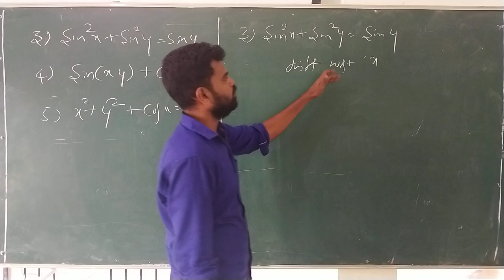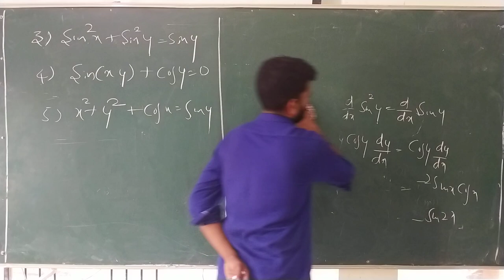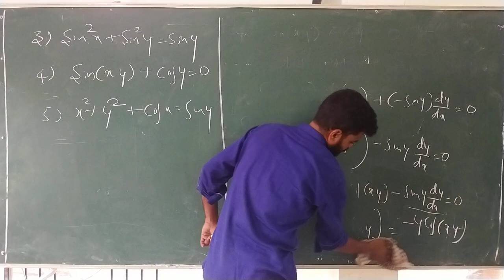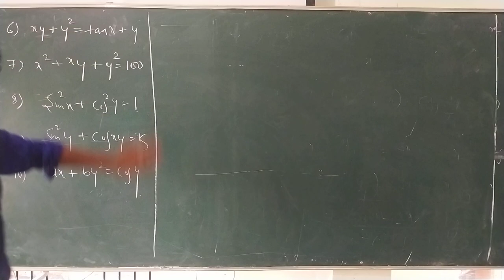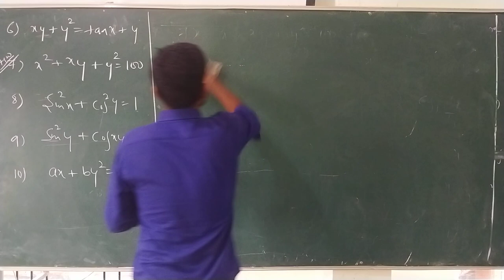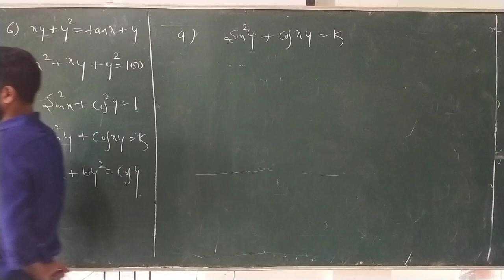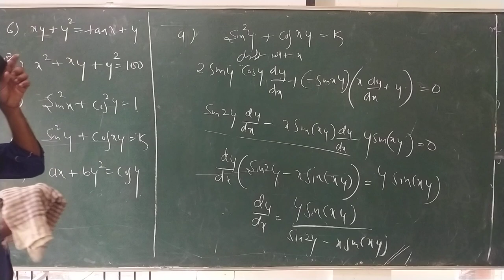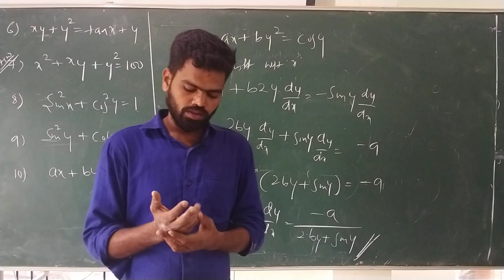PU-2 || MATHEMATICS || PART- 4 || CONTINUITY AND DERIVATIVES || By Prof. NAVEEN SARAWAD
MATHEMATICS-Bendre PU College Dharwad